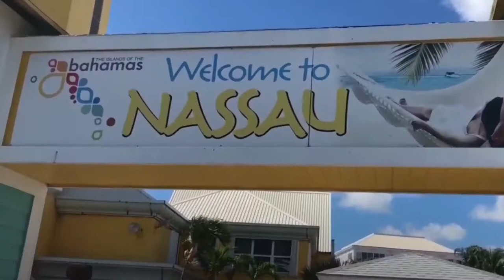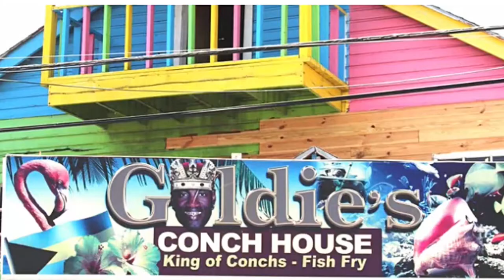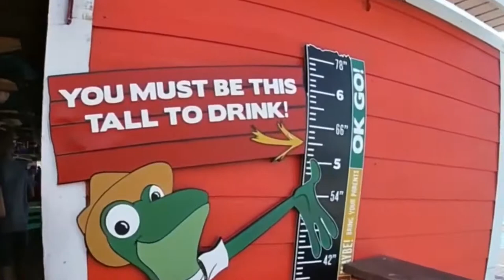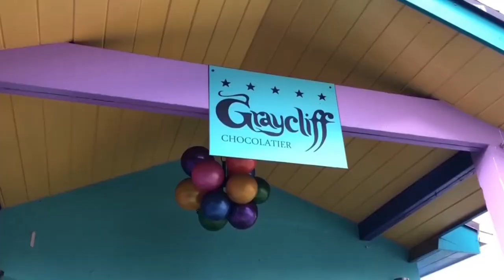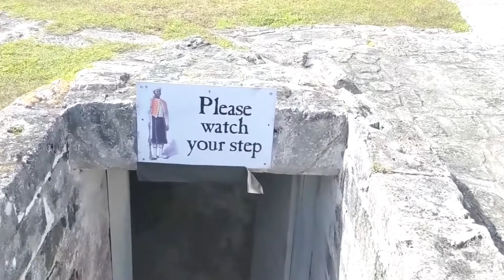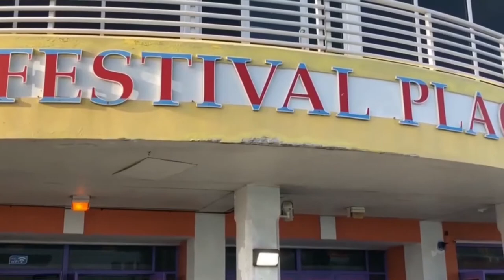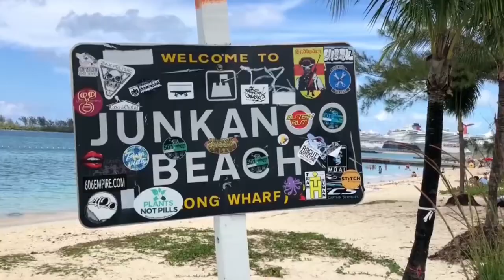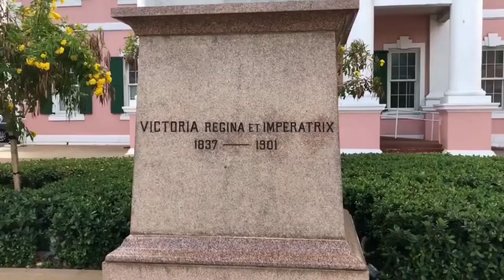Nassau Bahamas Port. CCL Marti Gras 😍 I explored, but be careful. Some places are just EEEW OMG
A close Port for Cruise Ships leaving Florida, from Cape Canaveral or Miami, is Nassau in the Bahamas. CCL Marti Gras, MSC, Disney, NCL, RCL and many more consider Nassau, Bahamas as a Destination Port. This Port has suffered from the proverbial half full half empty opinions of countless visitors. In my opinion, there is some really good, really bad, and really ugly.  BTW, No UBER. For trips around the Island you can save a pile by taking Jitney Busses.

In the First Part, I take you with me on an exploration of Beaches, Paradise Island, Atlantis Water Park, and Baha Mar. Drone view of Clifton Heritage National Park, National Art Gallery, Pirates of Nassau Museum, and Graycliff Restaurant, Chocolatier, Cigar Factory, and Grounds Tour.

Part Two will go into more detail about Nassau, the City itself, Transportation on Jitney Busses. More isolated beaches for a better experience. Jaws Beach, Love Beach, Cabbage Beach, and more. Some great food areas that are a must due.  Lukka Kairi  Restaurant. Government Buildings, Port Buildings and Statues. John Watlings Distillery, Street Scenes, Pirate Republic Beer, Aura Nightclub and Bambu Night Club. Areas that you really do not need to venture into, and others that are fine.

Please help the Channel by  hitting the  buttons, sharing, and enjoying the videos.

This Music is free to use, even for commercial purposes, but you must add my name in the credit or the following link: